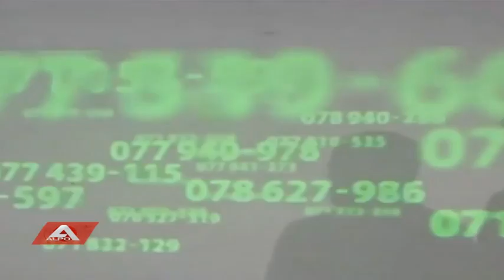alpo LAJMET 12 QERSHOR 2015